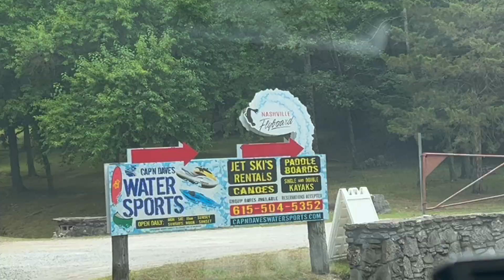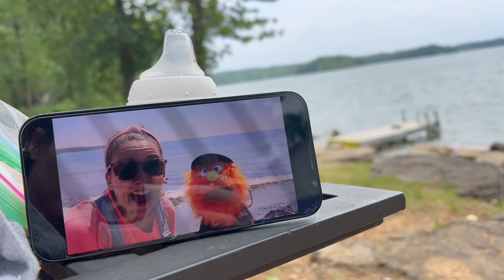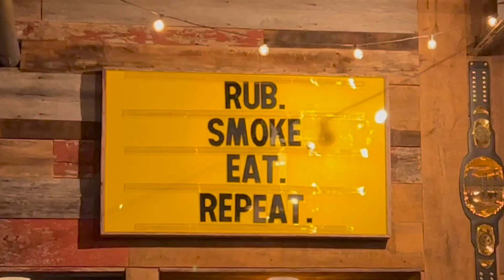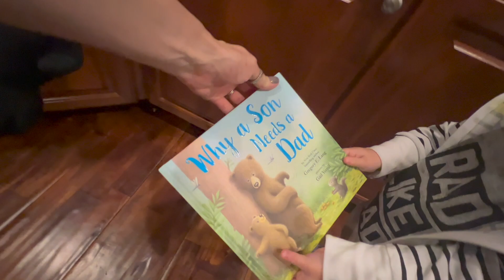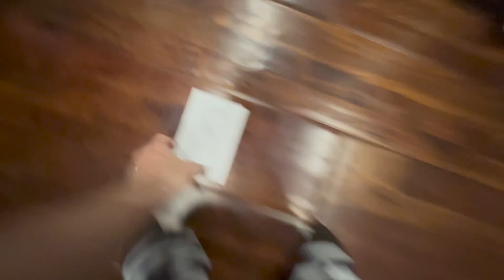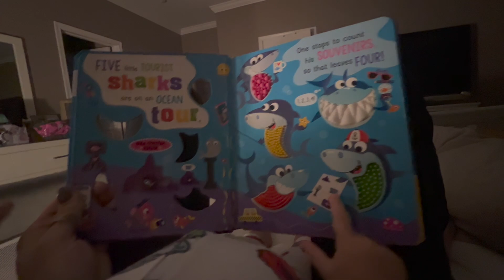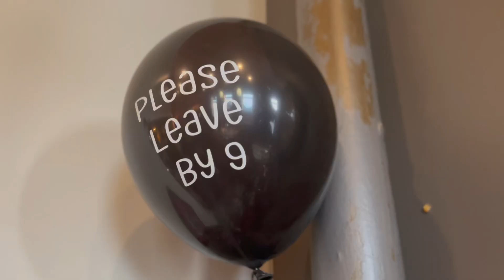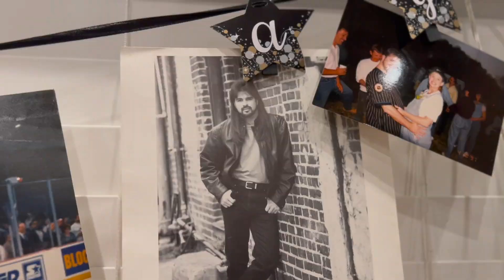Dad's EPIC Birthday Surprise!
A vlog all about dad! Father's day, David's birthday AND my dad's 60th bday! David could've gotten seriously injured many times but didn't lol.